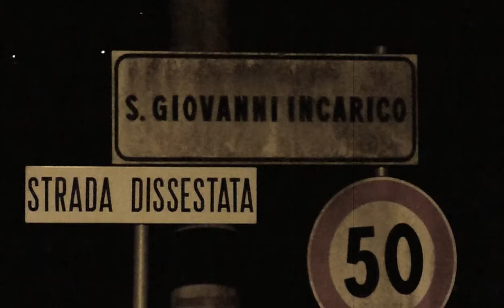TRAILER "THEM" CACCIA AL TESORO 2013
"THEM"
Caccia al tesoro invernale 2013 San Giovanni Incarico